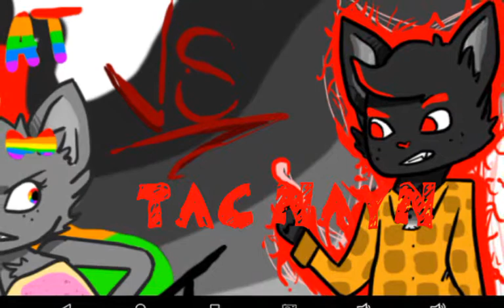Scar vs tac nayn who wins?????